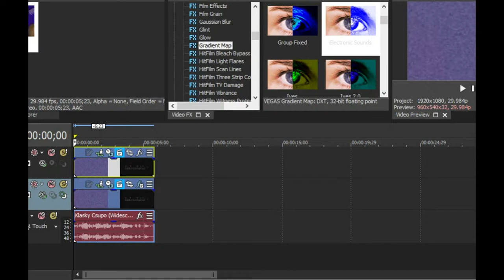How To Make Ethno Voco Pad On Sony Vegas Pro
Let's learn how to make Ethno Voco Pad effect on Vegas Pro.

Instructions:

Step 1: You'll watch the video on how to make Ethno Voco Pad's video effect.

Step 2: You will get a link to get the "Ethno Voco Pad" soundtrack that's in the folder full of thirty-six vocoder soundtracks.

or